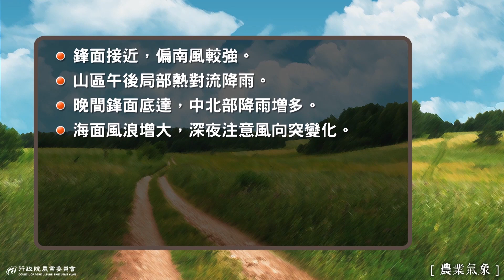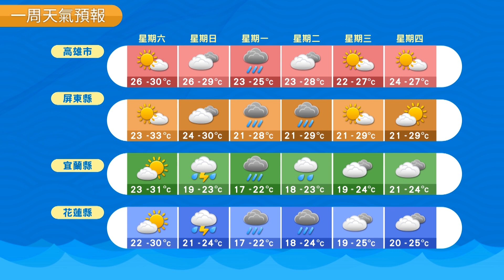農業氣象 107/04/14 鋒面接近，中北部降雨增多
鋒面接近，中北部降雨增多